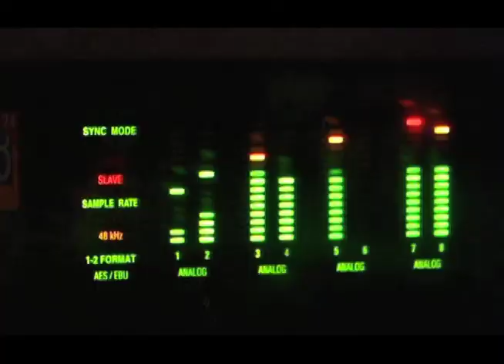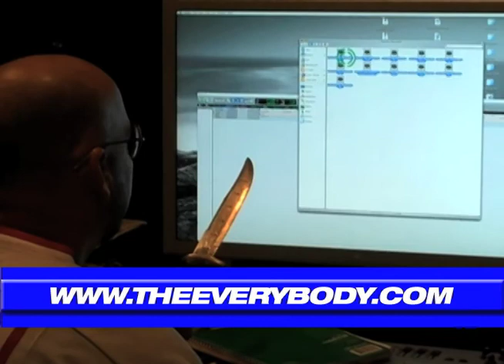The Everybody "AVATAR" record release promo commercial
Promotional trailer for a new record release, Avatar, by The Everybody  - a side project by The Pixie's Joey Santiago (guitar) and David Lovering (drums). The promo features The Everybody's violently exquisite instrumental-soundtrack music only Tarantino could love. Conceived, written, directed and edited by Carlos Grasso for LA2 Media Arts.